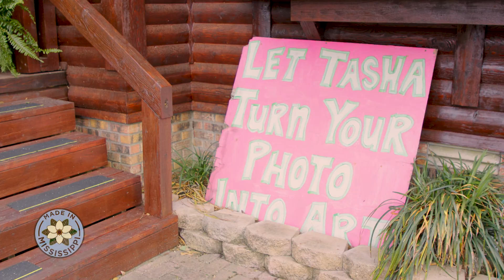WDAM Content - Made In Mississippi - Newscast Preview Episode 4: Tasha Messer Williams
Produced by: LQ